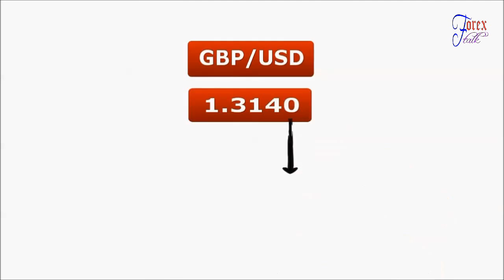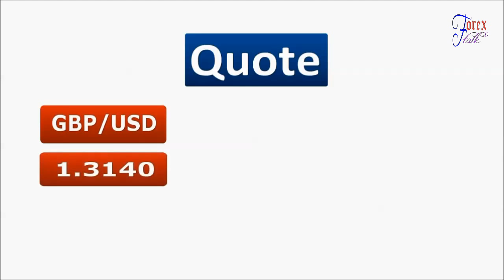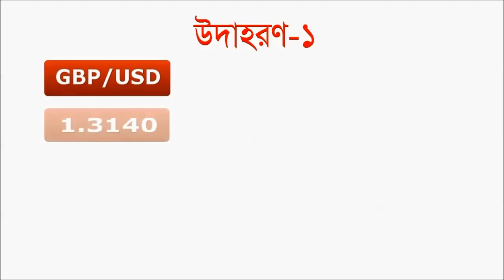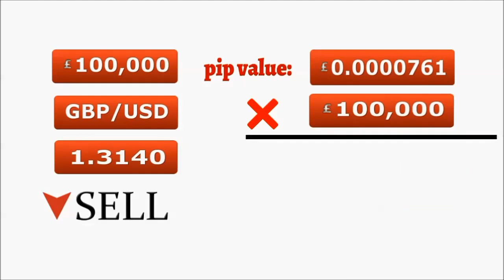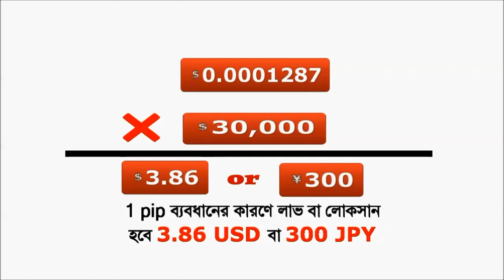What is Pip?How to calculate pip value? পিপস কি এবং কিভাবে পিপ ভ্যালু ক্যালকুলেট করবেন?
This is third video of ForexTalk. In this lesson we have shown what pip stands for and how to calculate pip value.

PIP এর ইলাবোরেশন করলে যা দাড়ায় তা হচ্ছে  percentage in point  এবং এর অর্থ হচ্ছে যে কোন এ্রক্সচেন্জ রেট এ দামের ভগ্নাংশের ক্ষুদ্রতম এককের পরিবর্তন  ।আর এটি সাধারণত কোন কারেন্সি পেয়ারের দশমিকের পরে ৪থ সংখ্যার প্রতি এক একক পরিবর্তনকে বুঝায় ।
আর এই পিপস এর ভ্যালু কমা বা বাড়ার কারণে আপনি ফোরেক্স এ লস বা লাভ করে থাকেন ।
জিনিসটা আরেকটু ক্লিয়ার করা যাক ।সাধারণত বেশিরভাগ ক্ষেত্রে যখন কোন কারেন্সি পেয়ার কুয়োট করা হয় তখন তা দশমিকের পর চতু্র্থ সংখ্যা পর্যন্ত ধরা হয় ।  কিন্তু কিছু কিছু ক্ষেত্রে এর ব্যতিক্রম দেখা দেয় । যেমন USD/JPY  এবং কিছু কিছু commodities যেমন gold , oil এবং gas । এক্ষেত্রে কুয়োট করার ক্ষেত্রে দশমিকের পর দ্বিতীয় সংখ্যা পর্যন্ত ধরা হয় ।

উদাহরনসরূপ ধরা যাক GBP/USD এর বর্তমান এক্সচেন্জ রেট ১.৩১৪০ এবং তা বেড়ে ১.৩১৪১ হল । এক্ষেত্রে পিপস এর ব্যবধান ১ । কারণ এক্ষেত্রে পিপস গণনার ক্ষেত্রে দশমিকের পর চতুর্থ ঘর পর্যন্ত ধরা হয়েছে । আবার ধরা যাক USD/JPY  এর ক্ষেত্রে বর্তমান এক্সচেন্জ রেট ৭৭.৭০ এবং তা বেড়ে ৭৭.৭১ হল । এক্ষেত্রে ও পিপস এর ব্যবধান ১ কারণ এক্ষেত্রে পিপস গণনার ক্ষেত্রে দশমিকের পর দিত্বীয় ঘর ধরা হয়েছে ।
এবার দেখা যাক pips এর ভ্যালু কিভাবে ক্যালকুলেট করবেন ।

ধরা যাক GBP/USD এর বর্তমান এক্সচেন্জ রেট ১.৩১৪০ এবং এক পিপস সমান যদি ০.০০০১ অর্থাত দশমিকের পর চতুর্থ সংখ্যা হয় তবে আমরা ০.০০০১ কে ১.৩১৪০ দিয়ে ভাগ দিই এবং পিপ ভ্যালু পাই 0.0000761 GBP

এবার এর প্রভাবে ফোরেক্স ট্রেডে লাভ বা লস হয় তা দেখা যাক ।

উদাহরণ
এক্ষেত্রে ধরা যাক  ১০০,০০০ GBP সমমানের GBP/USD আমরা ১.৩১৪০ এক্সচেন্জ রেট এ সেল দিলাম । এবং আমরা হিসাব করেছিলাম GBP term  এ পিপ ভ্যালু ০.০০০০৭৬১ GBP  । এবং ইন্টু আমাদের ট্রেডের অ্যামাউন্ট ১০০০০০ GBP । ইজিক্যালটু হয় ৭.৬১ GBP  বা ১০ USD  ।
এবার ধরা যাক  ট্রেডটি  ক্লোজ হয় ১.৩১৩০ তে । তার মানে আমাদের প্রফিট দাড়ায় ১০ পিপস । এবং এই ১০ পিপস লাভের কারণে আমাদের লাভ হয় ৭.৬১ ইন্টু ১০ মানে ৭৬.১০ GBP অর্থাৎ  ১০০  USD ।

For any kind of query please fell free to contact

And please like our facebook page